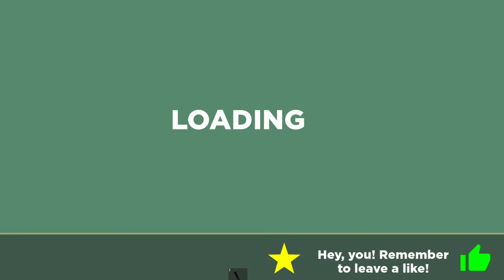WE UNLOCK SECRET SONIC GLAMROCK ROXY IN FNAF SECURITY BREACH ONLINE